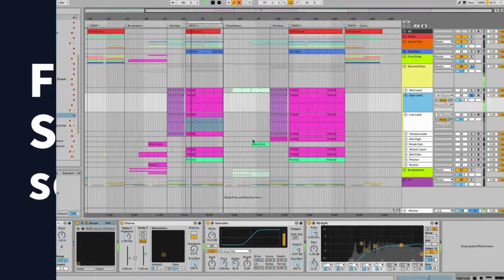FREE BEST LEAD SERUM PRESETS